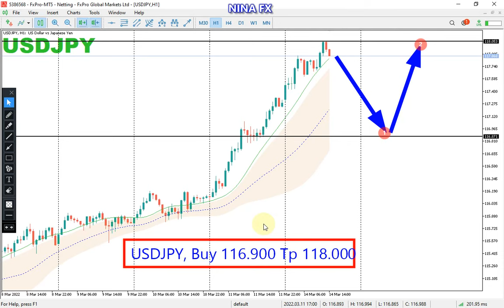USD JPY Daily Analysis for Tuesday March 15, 2022 by Nina Fx